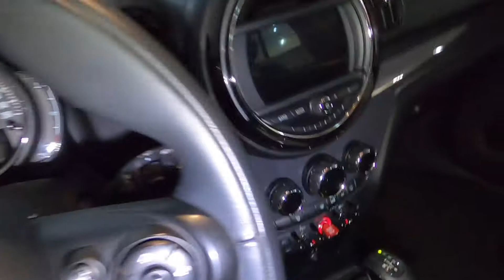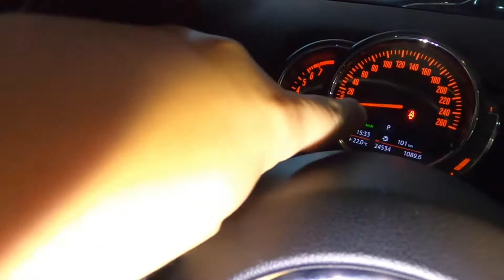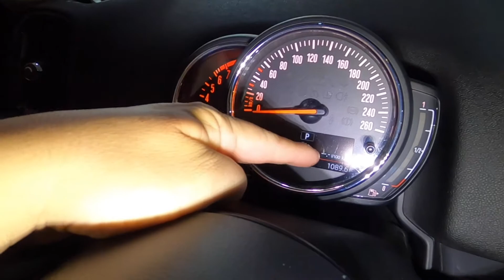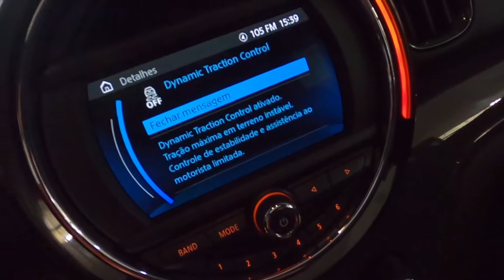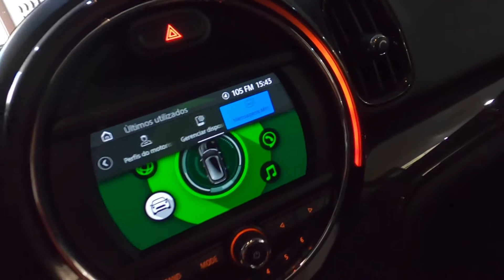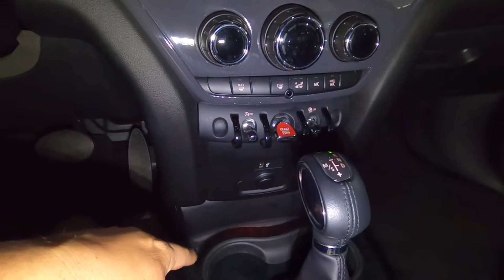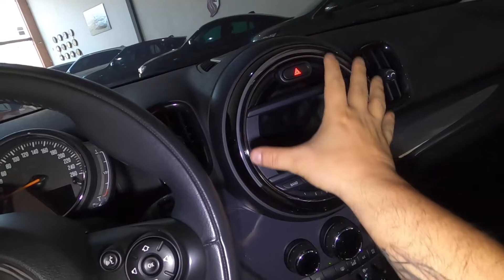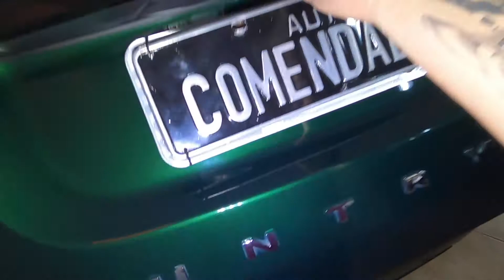Guia de Compra: Mini Cooper Countryman 1.5 Turbo 2019 | O MINI FAMÍLIA!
💥 No Guia de Compra hoje vamos apresentar o Mini Cooper Countryman 1.5 Turbo 2019 que é o Mini da família, feito para as crianças com suas 4 portas com a qualidade e identidade mini, agora acabou a desculpa para não ter mais Mini se nasceu um integrante na família!

- Auto Comendador Bragança
Avenida dos Imigrantes, 1409 - Bragança Paulista.